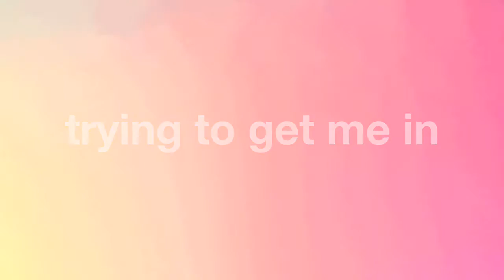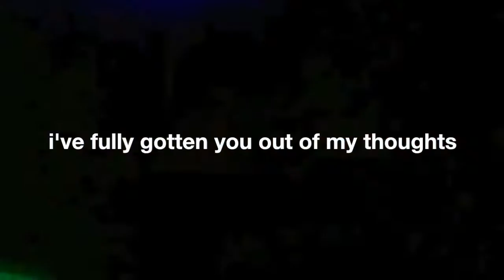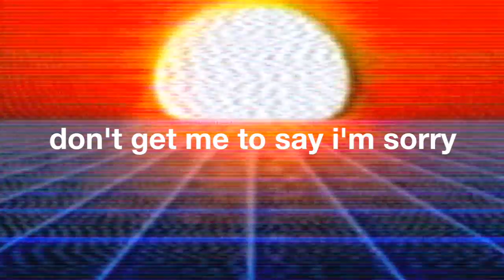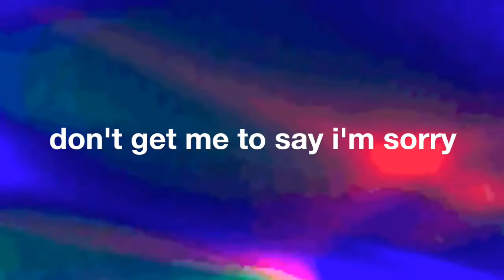Stop Calling - Official Lyric Video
Lyrics:
The inviting gesture. Trying to get me in. It’s too late, I asked you to let me in. But that was long ago. Now whats this evidence you show.

Don't get me to say I’m sorry because I’m not. I’d be telling stories if I said you were hot. I’ve fully gotten you out of my thoughts. So stop calling, stop calling.

I dont remember who you think you are. 12 O clock at night, I’m in the bar. You have the nerve to try and find me. I stick my finger up. Baby, can't you see.

Produced + Written by: F!ONN